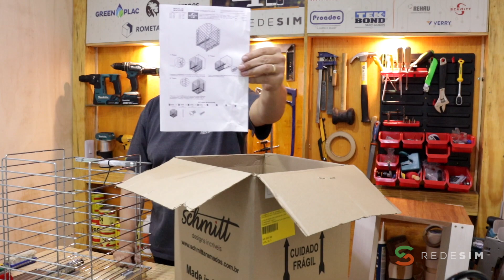Como Instalar Tulha Deslizante sem Blindagem da Schmitt